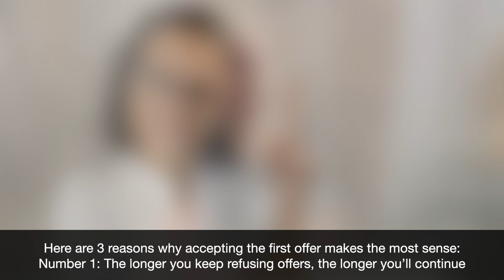SELLING? 3 REASONS WHY YOU SHOULD ACCEPT THE 1st OFFER! | Talk About Tuesday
SELLING? 3 REASONS WHY YOU SHOULD ACCEPT THE 1st OFFER🇪🇸 🏠
- 𝙏𝙖𝙡𝙠 𝘼𝙗𝙤𝙪𝙩 𝙏𝙪𝙚𝙨𝙙𝙖𝙮 𝙒𝙞𝙩𝙝 𝙍𝙚𝙗𝙚𝙘𝙘𝙖 𝙎𝙚𝙧𝙬𝙤𝙩𝙠𝙖

Thinking there’ll always be someone else that will offer more, could end up costing you in the long run.

Watch the video to discover the 3 reasons why accepting the first offer makes the most sense!